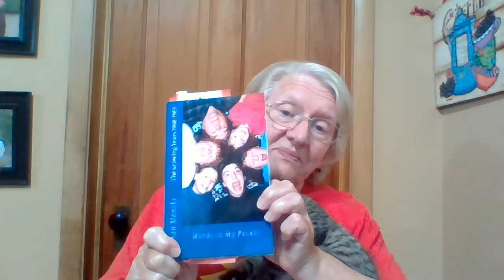A long story -- written and read by Susan Manzke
Eight-year-old Russell takes his time telling Mom about events, even when he should just yell "Help!"